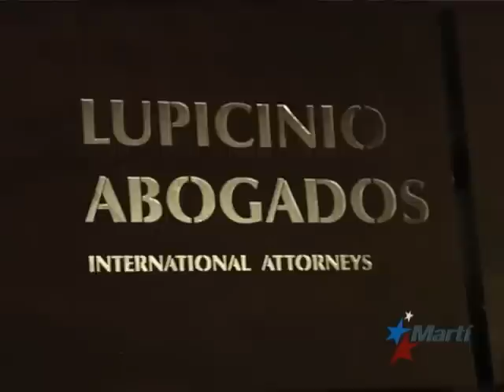TV Martí Noticias — Exclusiva: entrevista al abogado de Ángel Carromero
(TV Martí Noticias) — José María Viñals, abogado de Carromero, conversó en exclusiva con nuestro corresponsal en Madrid, Miguel Manrique. Viñals, además de señalar lo que considera "contradicciones" en el proceso judicial realizado en Cuba, insistió en que el político español es inocente.